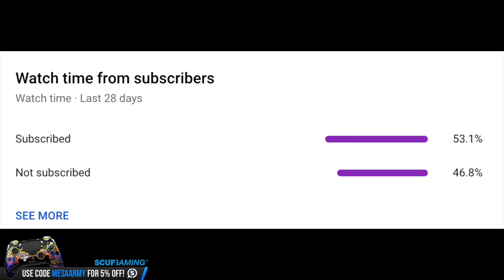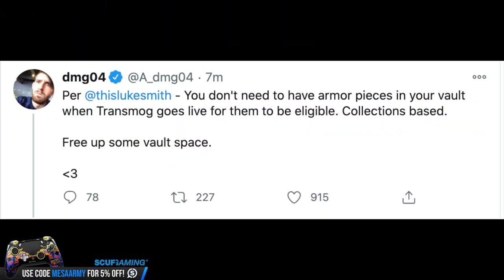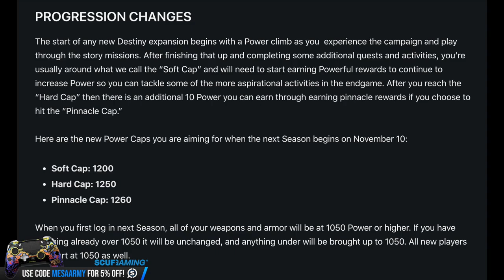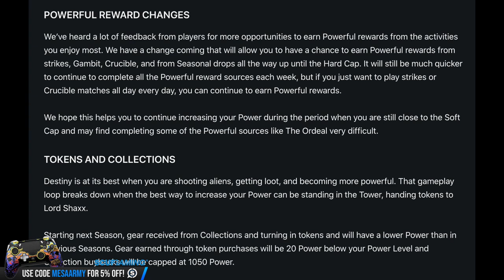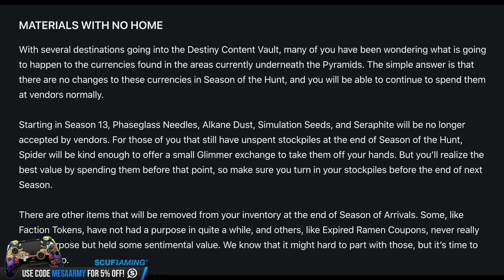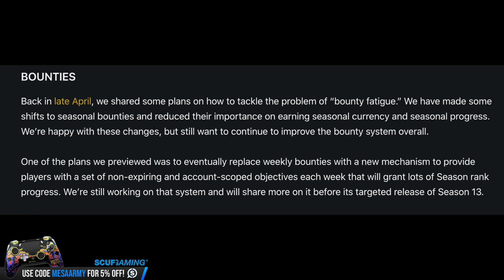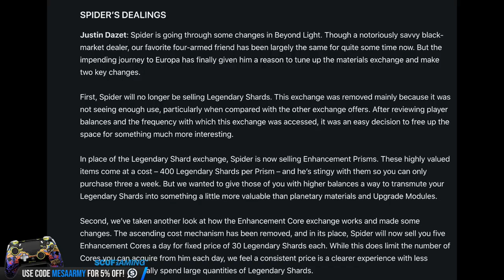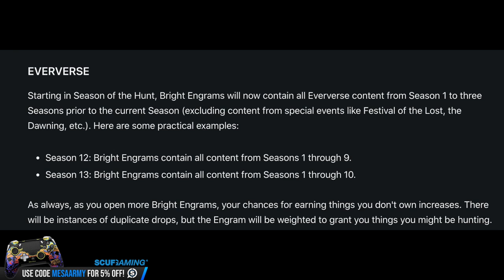Destiny 2: Beyond Light Economy Changes & Items Removed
POWERFUL REWARD | BOUNTY CHANGES | VENDORS REVAMPED | ECONOMY CHANGES & ITEMS REMOVED!